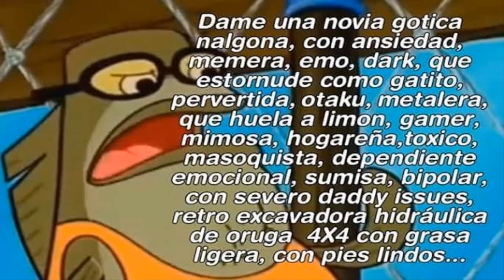Requisitos Para Ser Mi Novia